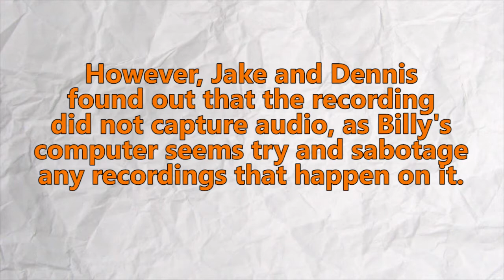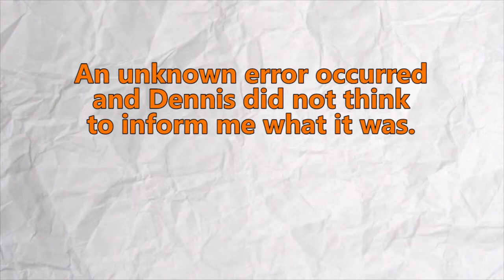Let's Play Outward Part 2: Bird Up?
Welcome back to The Lunatics Let's Play Outward! This time around, Jake and Dennis take some time to peruse the town in search of supplies and money! Or at least, Jake does. Dennis spends his time talking with a bunch of angry townfolk before dicking around town accomplishing absolutely nothing of value. Oh well, at least shenanigans ensue.
Bird Up!